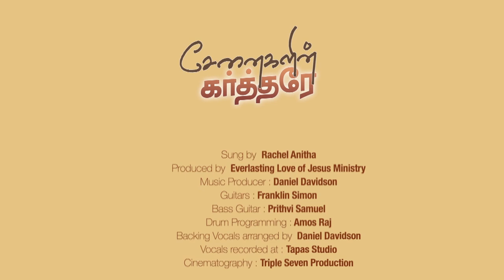SENAIGALIN KARTHAREY | RACHEL ANITHA | Pr.K.S.WILSON Worship Song | Latest Tamil Christian Song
SENAIGALIN KARTHAREY is a Worship Song written and composed by my Father, Pr.K.S.Wilson.
Just as many of the Songs my Father wrote were a Blessing to you, I firmly believe, through this Worship Song God will bless your soul, revive your anointing and enrich your worship experience. It’s such a privilege to bring out this Song to you. And for the humble effort we have taken, kindly remember us in your prayers. To God be all Glory.

CREDITS:
Sung by RACHEL ANITHA

Originally Written & Composed by Pastor.K.S.WILSON

Produced by
EVERLASTING LOVE OF JESUS MINISTRY

Music Producer | DANIEL DAVIDSON
Guitars | FRANKLIN SIMON
Bass Guitar | PRITHIVI SAMUEL
Drum Programming | AMOS RAJ
Backing Vocals arranged by Daniel Davidson
Vocals recorded @ Tapas Studio
Cinematography | Triple Seven Production
Mixed & Mastered | Triple Seven Production
MUA | Alvina Gonsalves
Designs | Harris Designs
Sam Titus

Special Thanks:
Bro.Prabhu Kumar
Sis.Helan Wilson
Pr.Ebenezar & Basingstoke Tamil Christian Fellowship
Bro. Amos Raj & Family

LYRICS :
Senaigalin Kartharey
Neer Parisuthar Parisuthar Parisuthar Parisutharey - Senaigalin Kartharey

1. Vaanthin keezhey boomiyin meley
Veroru namam illai
Jeyam jeyamey
Endrendrum jeyam namakey -
Senaigalin kartharey

2. Ootruthanneerey jeevanathiye
Pongi vaarumayya
Abisheygiyum anal mootidum
Endrendrum abisheygiyum-
Senaigalin Kartharey

3. Thuthi umakey ganam umakey
Magimayum maatchimaye
Kodi kodiyaai kodi kodiyaai
Nanri nanri ayya -
Senaigalin Kartharey